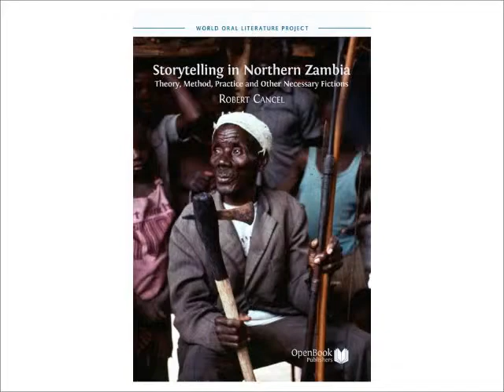Kabuswe C. Nabwalya, "Bisa Storytelling 7".